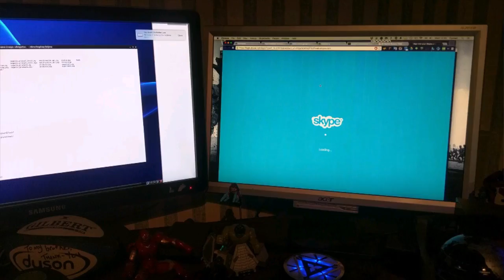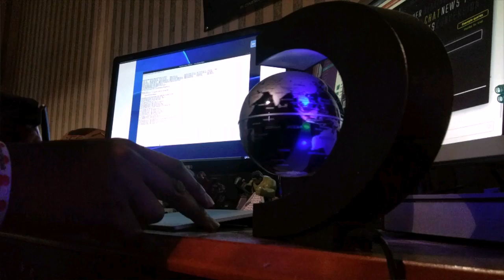You can own a digital butler like JARVIS | Cyman Mark 3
A demo of the Cyman Digital Butler Chrome app. You can give your butler whichever name you choose and it works on any computer which uses Google Chrome!

Also check out Cyman Mark 2 in Google Play for Android.